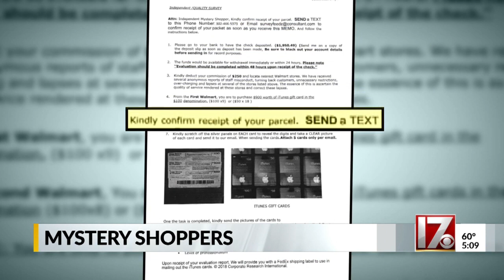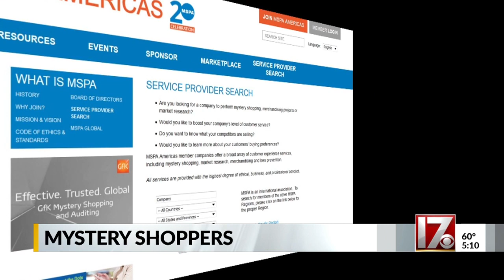Mystery shopper scams, other schemes tend to ramp up this time of year